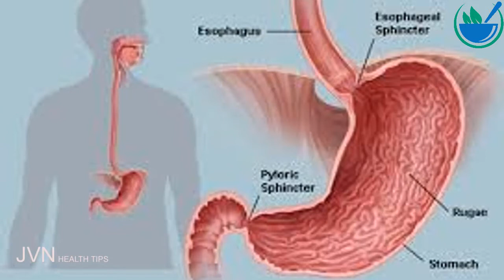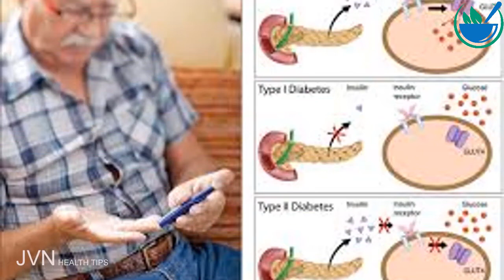தினமும் சீரக தண்ணீர் குடிக்கலாமா ?Tamil Health and Beauty Tips | JVN Health Tips